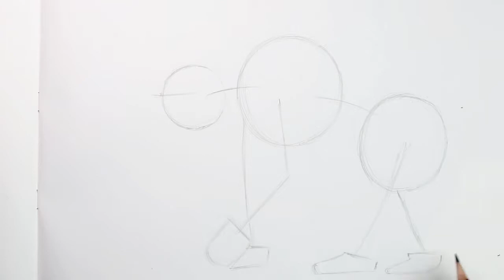How to Draw a Brown Bear with Color Pencils [Time Lapse]